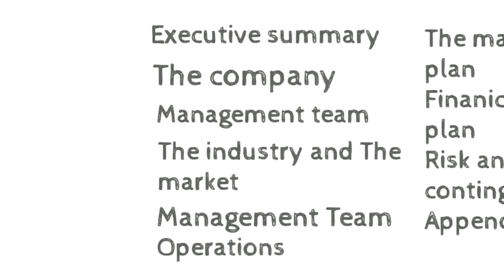What is a Business plan? | business plan presentation | how to write a business plan